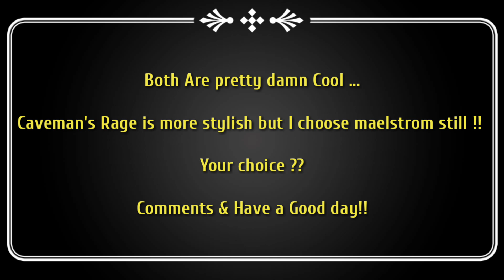SHADOW FIGHT 3 | Legendary Move Caveman`s Rage VS Epic Move Maelstrom !!